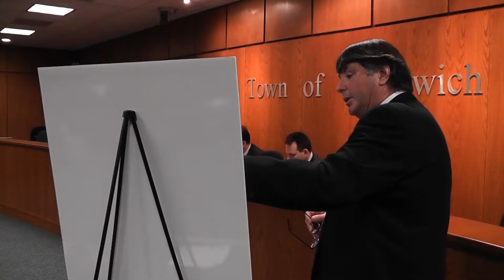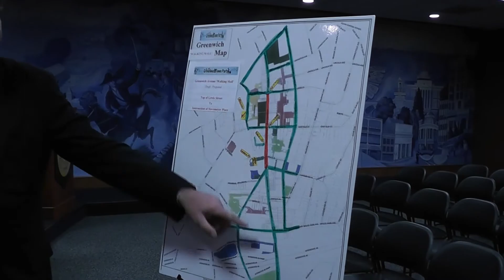Walking Mall Proposal for Greenwich Town Party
The 2013 Greenwich Town Party is looking to expand the event to involve more of the community.
In a Board of Selectmen meeting Thursday morning a walking mall proposal was presented to the Board.
Party Committee Chairman Scot Weiker said adding the walking mall will make the Town Party "an inclusive event and engaging Greenwich Ave."
If approved the walking mall will be an expansion of the Greenwich Town Party that takes place Memorial Day weekend.
The Greenwich Police Department has been working closely with the committee discussing how to properly staff a walking mall on Greenwich Ave.
The committee of the Party believes that businesses and customers will benefit from the walking mall.